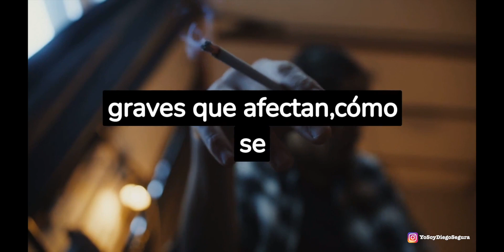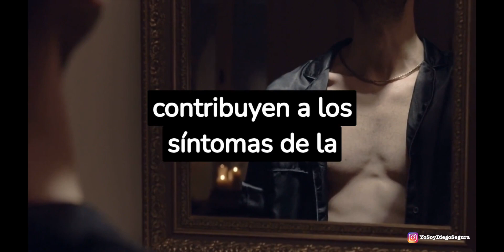Así es como logré reducir mi depresión en 30 días.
[Description]

Expertos dicen que la depresión se puede tratar, pero no curar.
Los problemas psicológicos, como la depresión o los trastornos de ansiedad, están a la orden del día en nuestra sociedad. La Organización Mundial de la Salud (OMS) pondera la depresión como la primera causa de discapacidad a nivel mundial, afectando a más de trescientos millones de personas. Esta patología afecta más a las mujeres que a los hombres, y en el peor de los casos puede llevar al suicidio.
Depresión.
¿Qué es la depresión?.
Todas las personas se sienten tristes o decaídas de vez en cuando, pero estos sentimientos suelen desaparecer en poco tiempo. La depresión, también llamada “depresión clínica” o “trastorno depresivo mayor” es diferente. La depresión puede causar síntomas graves que afectan cómo se siente, piensa y coordina actividades diarias como dormir, comer o trabajar. Es una enfermedad que puede afectar a cualquier persona, sin importar la edad, la raza, los ingresos, la cultura o el nivel educativo. Hay investigaciones que sugieren que los factores genéticos, biológicos, ambientales y psicológicos desempeñan una función en la depresión.
La depresión puede ocurrir conjuntamente con otros trastornos mentales y otras enfermedades como diabetes, cáncer, enfermedad cardíaca y dolor crónico. La depresión puede empeorar estos problemas de salud y viceversa. Algunas veces, los medicamentos que se toman para estas enfermedades ocasionan efectos secundarios que contribuyen a los síntomas de la depresión.
¿Cuáles son los diferentes tipos de depresión?
Dos de los tipos frecuentes de depresión son:
Depresión mayor, que implica síntomas de depresión la mayoría del tiempo durante por lo menos dos semanas. Estos síntomas interfieren con la capacidad para trabajar, dormir, estudiar y comer.
Trastorno depresivo persistente (distimia), que a menudo incluye síntomas de depresión menos graves que duran mucho más tiempo, generalmente por lo menos durante dos años.
Otras formas de depresión incluyen las siguientes:
Depresión perinatal, que ocurre cuando una mujer sufre de depresión mayor durante el embarazo o después del parto (depresión posparto).
Trastorno afectivo estacional, que aparece y desaparece con las estaciones del año, y por lo general empieza a finales del otoño o principios del invierno y desaparece en la primavera y el verano.
Depresión con síntomas de psicosis, que es una forma grave de depresión en la que una persona también muestra síntomas de psicosis, como tener creencias falsas fijas y perturbadoras (delirios) o escuchar o ver cosas que otros no pueden oír o ver (alucinaciones).
Las personas con un diagnóstico de trastorno bipolar (anteriormente llamado depresión maníaca o enfermedad maníaco depresiva) también sufren de depresión.
¿Cuáles son los signos y los síntomas de la depresión?
Entre los síntomas frecuentes de la depresión se incluyen los siguientes:
sentimientos persistentes de tristeza, ansiedad o “vacío”;
sentimientos de desesperanza o pesimismo;
sentimientos de irritabilidad, frustración o intranquilidad;
sentimientos de culpabilidad, inutilidad o impotencia;
pérdida de interés o placer en las actividades y los pasatiempos;
fatiga, disminución de energía o sensación de que está más lento;
dificultad para concentrarse, recordar o tomar decisiones;
dificultad para dormir, despertarse temprano en la mañana o dormir demasiado;
cambios en el apetito o en el peso sin haberlos planificado;
dolores y molestias, dolor de cabeza, calambres o problemas digestivos sin una causa física aparente, o que no se alivian ni con tratamiento;
intentos de suicidio o pensamientos sobre la muerte o el suicidio.
Si usted o alguien que conoce se encuentra en peligro inmediato o está pensando en hacerse daño, llame gratis a la Línea Nacional de Prevención del Suicidio o visite el sitio web en inglés de la National Suicide Prevention Lifeline.

0:00 depresión
0:20 ansiedad
0:40 tristeza